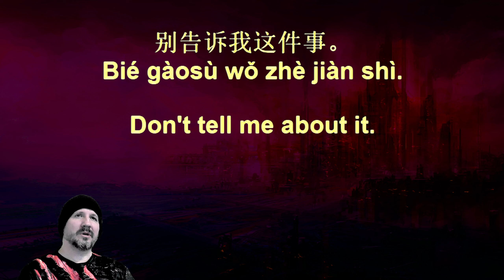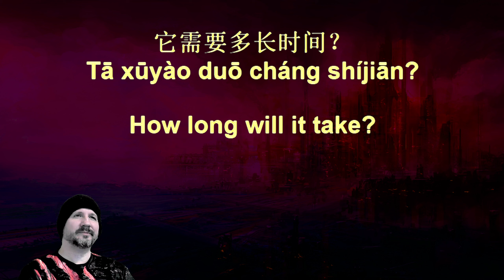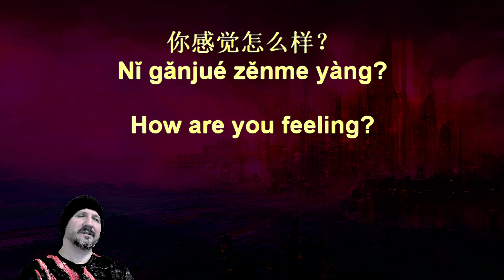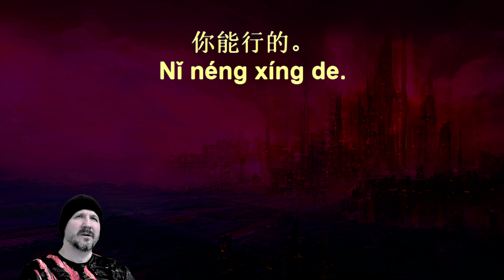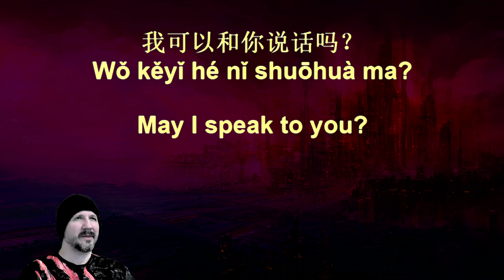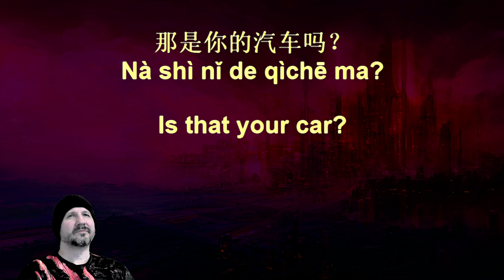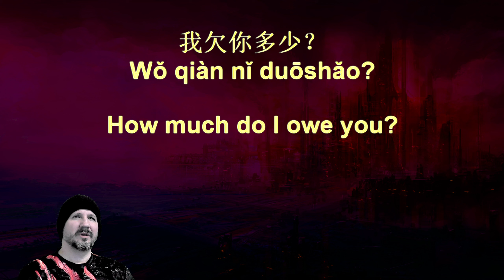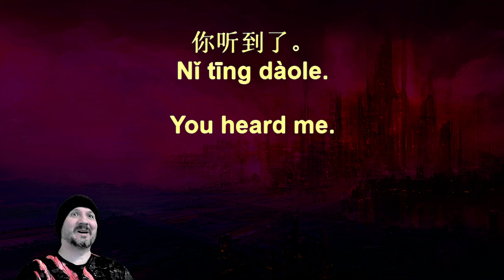7 Minute Chinese Beginner Sentences 5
7 Minute Chinese